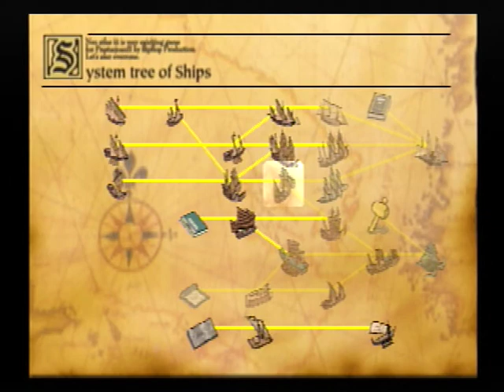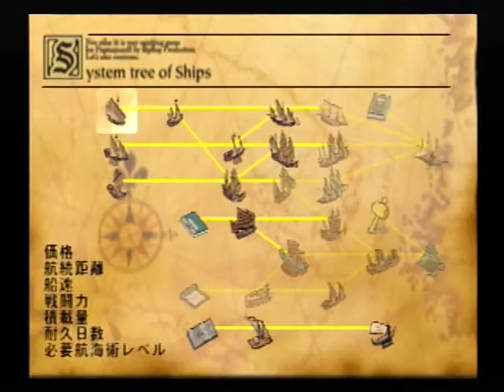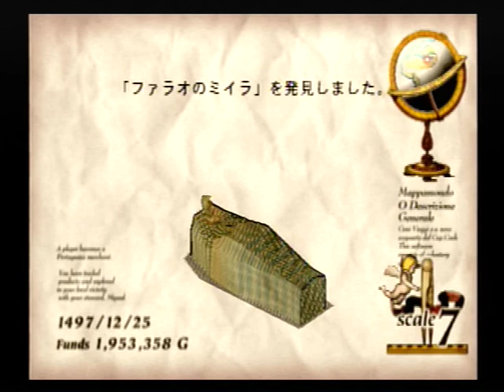NEO ATLASⅢ 034